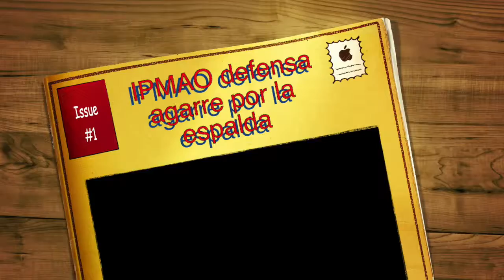Escuela de Artes Marciales (Lima Lama IPMAO) Agarre por atrás.